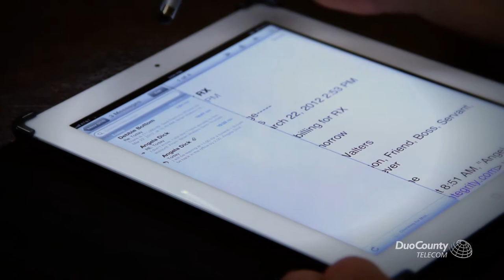My Duo: The Walters Family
Brian Walters, Husband, Father and President and CEO of Premier integrity Solutions, tells us how Duo County Telecom fits into his family's every day life. This is his story.